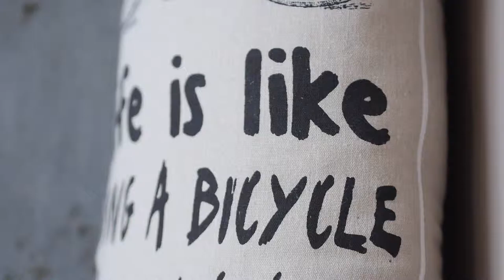Rollocam test Part 3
I film Making coffee with the Rollocam and will put some parts of the filmilng one by one to see all the shots
See the edit video of the Grind film with Rollocam and GH3